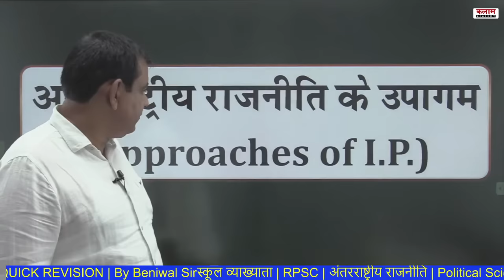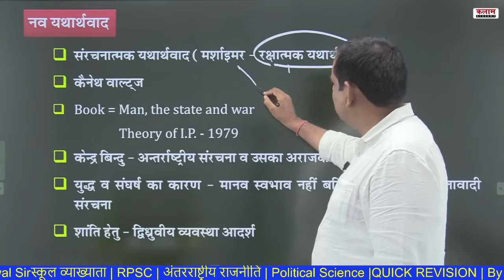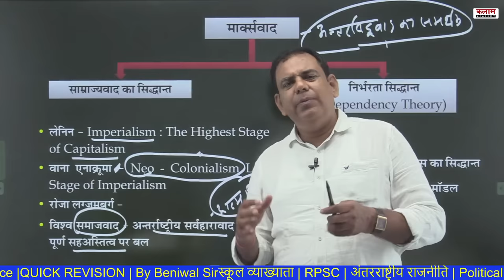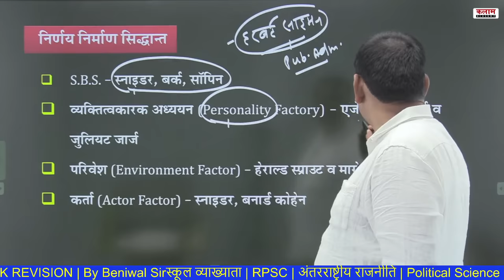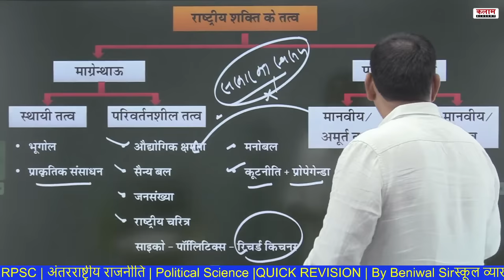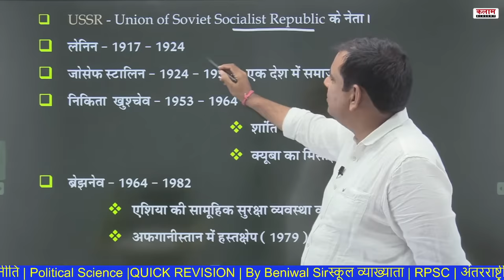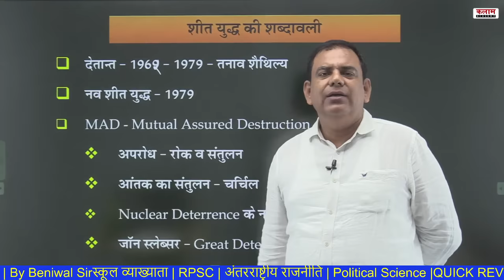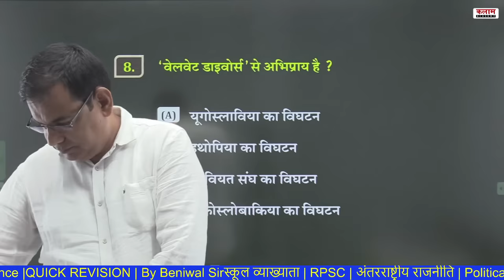स्कूल व्याख्याता | RPSC | अंतरराष्ट्रीय राजनीति | Political Science |QUICK REVISION | By Beniwal Sir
स्कूल व्याख्याता | RPSC | School Lecturer Political Science Political अंतरराष्ट्रीय राजनीति | Tulanatmak rajaneti | QUICK REVISION | By Beniwal Sir | Kalam Acadaemy

Join OUR Telegram CHANNELS👇
☞ टेलीग्राम :--